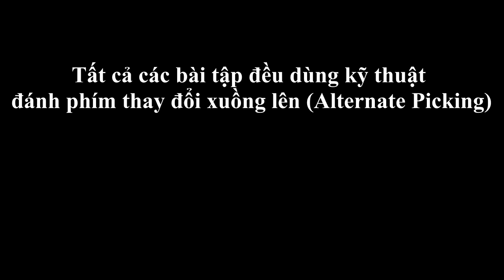3 Bài tập giúp tăng TỐC ĐỘ và CHÍNH XÁC khi đánh Alternate Picking | Guitar4Freedom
3 Bài tập giúp tăng TỐC ĐỘ và CHÍNH XÁC khi đánh Alternate Picking | Guitar4Freedom